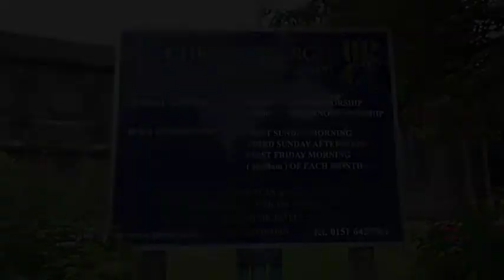Rebecca & Paul - Summer 2013 wedding highlights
A film from a few years back, produced for Becky and Paul for their wedding at Christchurch in Port Sunlight.